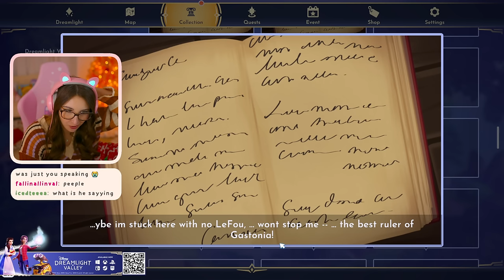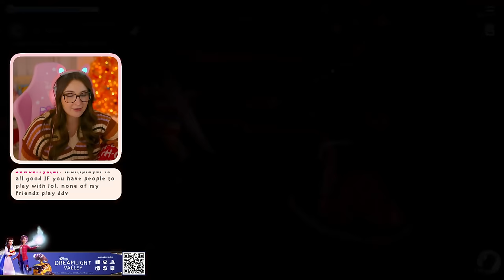PLAYING A RIFT IN TIME IN DISNEY DREAMLIGHT VALLEY ⌛ (Streamed 12/8/23)